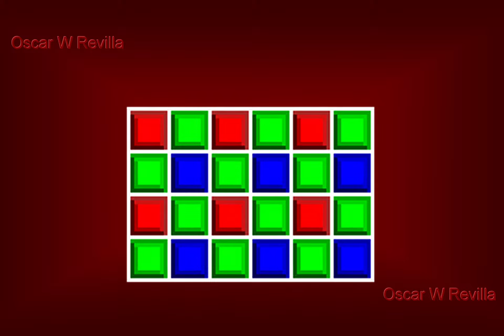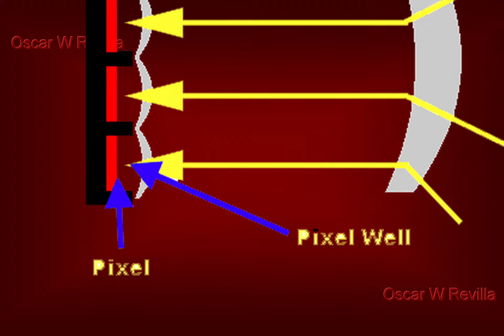pixel size.mov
Digital picture quality
Pixel Size and digital image quality